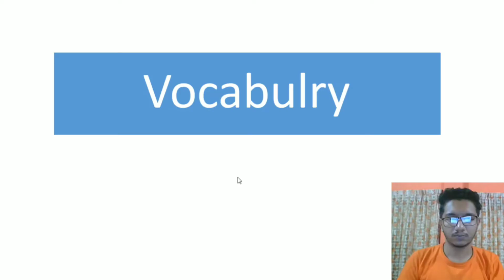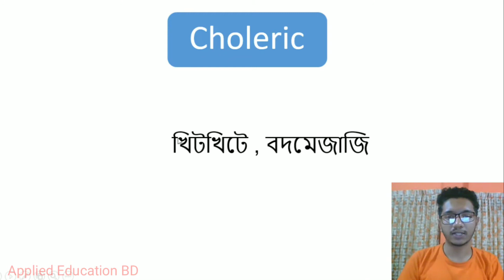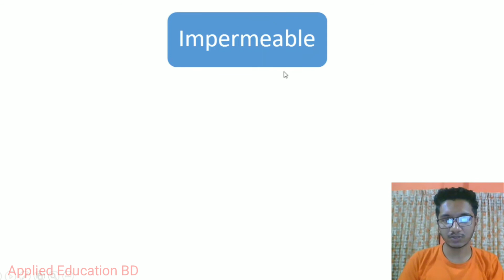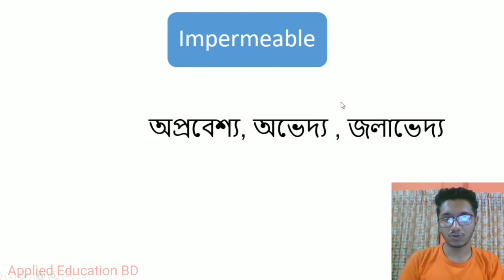Vocabulary with Bengali Mnemonics || Part- 19 || English to Bengali Vocabulary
এই ভিডিওটিতে অত্যন্ত  সহজ ভাবে Vocabulary  মুখস্থ করানো হয়েছে।Vocabulary নিয়ে এটি ১৯তম পর্ব(part -19)। আশা করি  ভিডিওটি দেখার পরে এই Vocabulary গুলো আপনাদের কখনোই ভুল হবেনা। ভোকাবুলারির অন্য ক্লাসগুলো দেখতে ভিজিট করুন